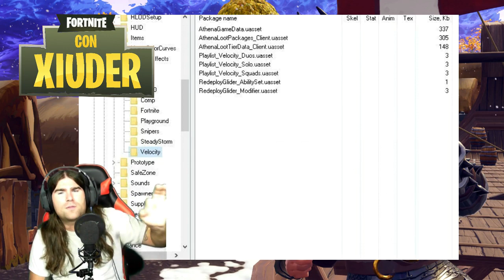*SKIN ROAD TRIP SBLOCCATA!!!* NUOVA MODALITA' FORTNITE "VELOCITY"!!! PATCH 5.3!!!